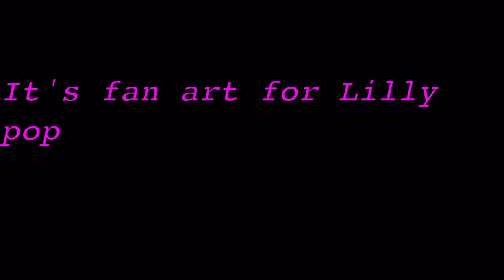Fan art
Fan art for lillypop song is umm. idk there was a few names it was called whoops
That I messed up the eyes

Programs
Irec